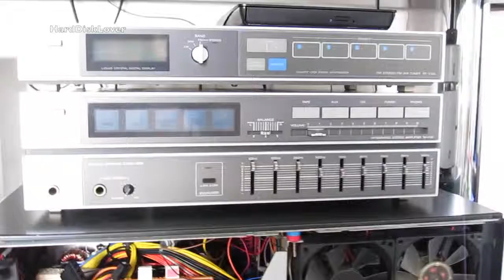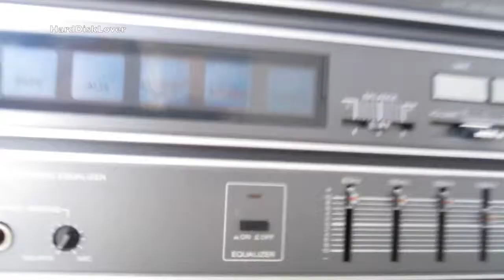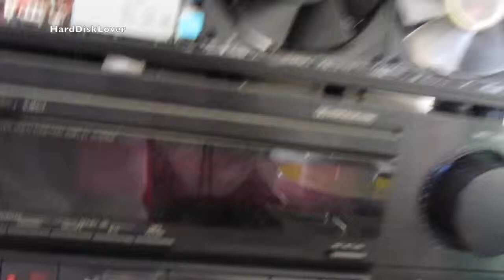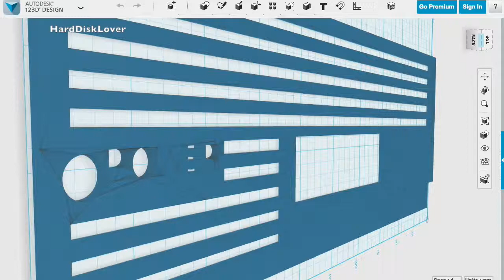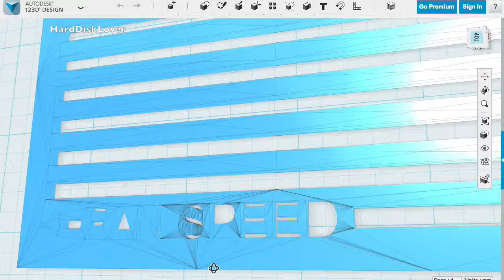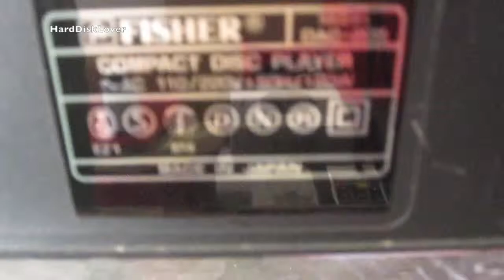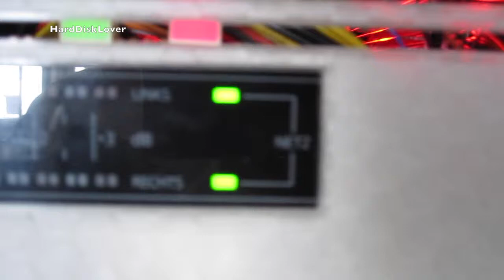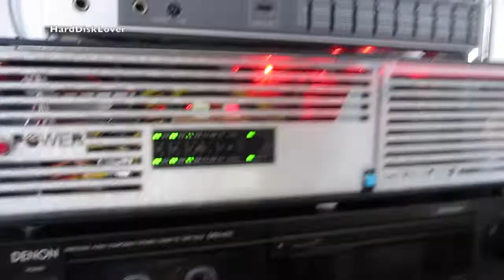Music PC with 3D printed front cover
Finally got a MakerBot Replicator 2 and now I was able to print the front cover for my music PC wich I have in my Stereo setup, where I store all my digital music.
This is my third print
Print time for both parts: about 5 hours